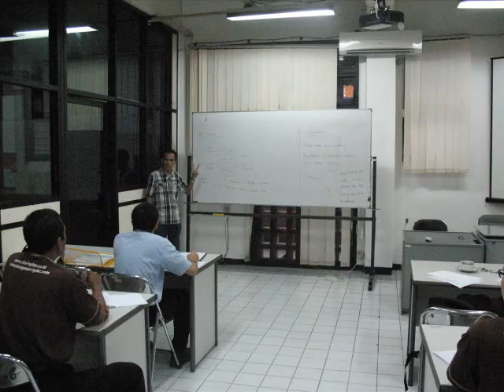Pelatihan PLC di Elektro Ubaya Training Center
Suasana Pelatihan PLC di Elektro Ubaya Training Center
Industrial Robotic Design - Universitas Surabaya